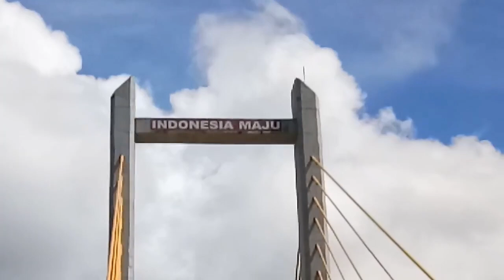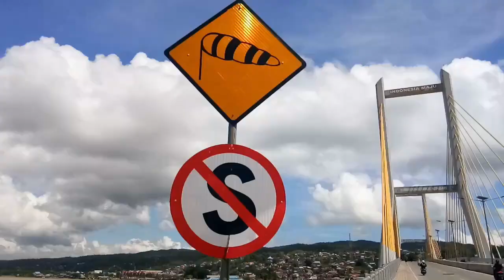jembatan teluk KENDARI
@Goldmines Cineplex @ @﹫Y𖦹ur Chxrryyy ᥫ᭡ @Pintu Hidayah @TM MUSIC @MJA Solo @Pintu Hidayah @ALIF Media Official @AL AYYUBI CHANNEL @Maroon 5 @5-Minute Crafts GIRLY @5-Minute Crafts PLAY @IDEAS EN 5 MINUTOS @Kerajinan 5-Menit @حِرف إبداعية في 5 دقائق @IDEAS EN 5 MINUTOS @حِرف إبداعية في 5 دقائق @5-Minute Crafts FAMILY @50 Cent @Tekashi 6ix9ine @DaniRep | +6 Vídeos Diarios De GTA 5 Online! @The Hermansyah A6 @60 Minutes Australia @zeldaxlove64 Christina Grimmie @skippy62able @60ml Music @60 Minutes Longplay @60 Minutes Longplay @StoneMountain64 @Zaika Dilli 6 @SAHABAT 717 @Albert 7A @VEGETTA777 @TRANS7 OFFICIAL @7clouds @Ch7HD @7 Minutoz @Ampeterby7 @GOT7 @AshStudio7 @BERITA NEGARA TERKINI 86 @ช่อง8 : Thai Ch8 @8D TUNES @86 & Custom Protection NET @88rising @8D SOUNDS @Alvaro845 @El Chavo del 8 @ข่าวช่อง8 @8cho @Afiq 9604 @Status 942 @STUDIO 97 @Subas 999 @Tekashi 6ix9ine @Lulu99 @NEXT9NEWS हर खबर आप तक @Badge 99 @NEXT9NEWS हर खबर आप तक @Badge 99 @TV9 Bharatvarsh @TV9 Telugu Live @MAIKI021 @BUDI01 GAMING @penguinz0 @penguinz0 @malena010102 @packattack04082 @Black Gryph0n @Folagor03 @Folagor03 @MR 05 @Delantero09 @Fer0m0nas @نوبا / Noba @Dan-Sa / Daniel Saboya @أترو/Atro @As/Is @Basim Karbalaei / باسم الكربلائي @AC/DC @M8N / مستقعدين @스브스케이팝 / SBS KPOP @DIEN QUAN Comedy / Hài @DIEN QUAN Entertainment / Giải Trí @essential; @v a l ; l e @dreary; @KİRPİCİDEDELER; Android games @E;R @With Kids[위드키즈] @서은이야기[SeoeunStory] @[햄지]Hamzy @이지금 [IU Official] @Toy For Kids [토이포키즈] @Детские песни с Майей и Машей [RU] @Boram Tube [宝蓝和朋友们] @Boram Tube ToysReview [보람튜브 토이리뷰] @Boram Tube Vlog [보람튜브 브이로그] @With Kids[위드키즈] @서은이야기[SeoeunStory] @Аид [VyacheslavOO] @[햄지]Hamzy @이지금 [IU Official] @Детские песни с Майей и Машей [RU] @Boram Tube [宝蓝和朋友们] @MITRA KOLONI CHANNEL . @Amody .-. @HolaSoyGerman. @MR. INDIAN HACKER @zbing z. @zbing z. @Junya.じゅんや @Netflix Jr. @cricket.com.au @СМОТРИМ. Русские сериалы @alpha m. @せんももあいしーCh Sen, Momo, Ai & Shii @SaraBeautyCorner - DIY, Comedy, Makeup, Nail Art @SLICK SLIME SAM - DIY, Comedy, Science @Animal Aid Unlimited, India @Amelia, Avelina & Akim @Love, Diana @Tyler, The Creator @Dad, how do I? @Regal Entertainment, Inc. @Anthony Youn, MD @청각예술 Auditory-Art= @Juice=Juice @＝LOVE（イコールラブ）公式チャンネル @Y=mx+c @コンテンツ全部見東大生=大島育宙【映画・ドラマ考察】 @minions = love @Pinkfong Baby Shark - Kids' Songs & Stories @LooLoo Kids - Nursery Rhymes and Children's Songs @Refugio Mental @Refúgio Mental @Mind Warehouse @ASY cardrive knowtoday @Navin Khambhala crazyNK @Mentale Zuflucht @Michael V. BitoyStory @#0 por Movistar Plus+ @Marcelo Twelve M12 @Ty Dolla $ign @$uicideboy$ @bbno$ @PARRI$ @DeeJay Per$i @COLO$$AL @Romantica TV - 100% Telenovelas @100% Attack TV @ Sertanejo | M@rcelo Bissi @Rádio 100% Jogos de sinuca @Rádio 100% Jogos de sinuca @DJ Mandrake 100% Original @100% home solution @100% Homemade Gharelu Nuskhe @100%JC @Surah, Do'a Do'a & Fadhilahnya @Mina & Siloush @Pinkfong Baby Shark - Kids' Songs & Stories @ChuChu TV Nursery Rhymes & Kids Songs @Little Baby Bum - Nursery Rhymes & Kids Songs @ZULKIFLI M ABBAS OFFICIAL ​humor